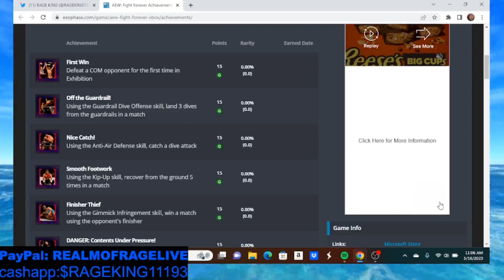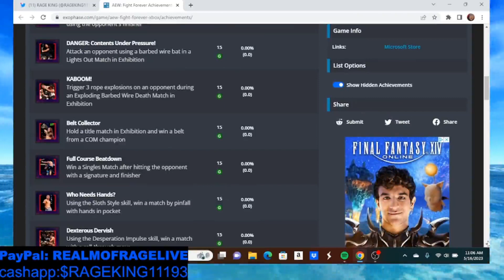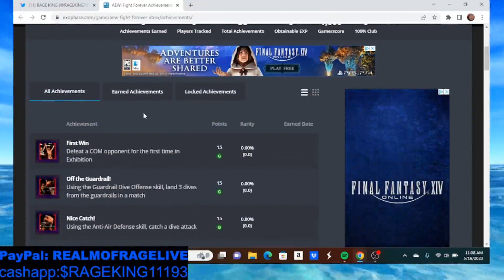Potential AEW Acheivements for Xbox are leaked